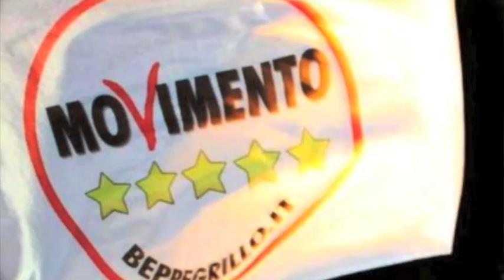L'autoannichilimento dell'M5S - il video commento di Salvatore Merlo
Salvatore Merlo analizza il Movimento 5 stelle dopo l'ultima sterile protesta in Senato durante il dibattito sul voto di scambio.